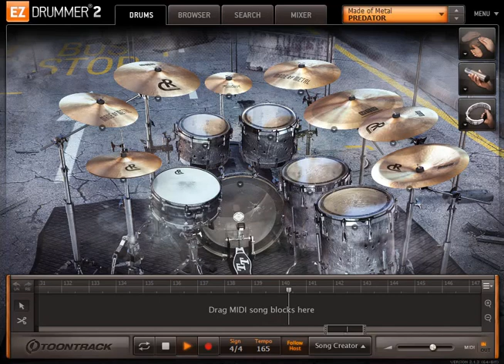Король и Шут - Лесник (live На краю) only drums midi backing track